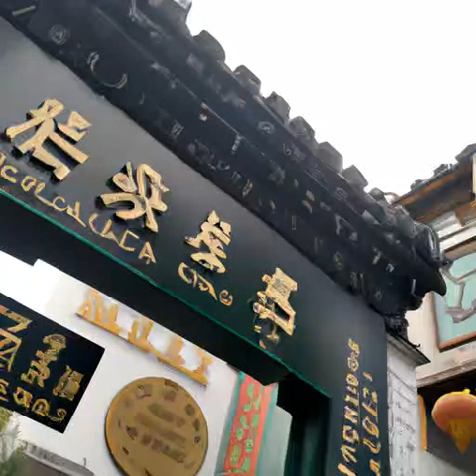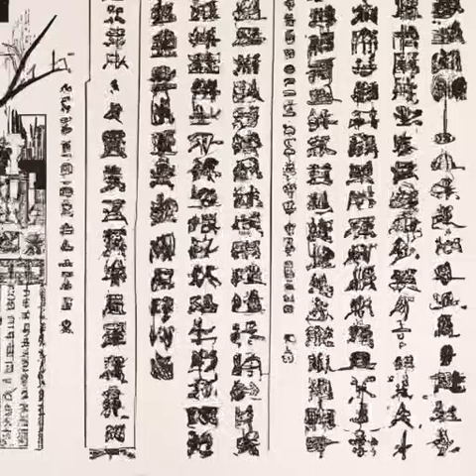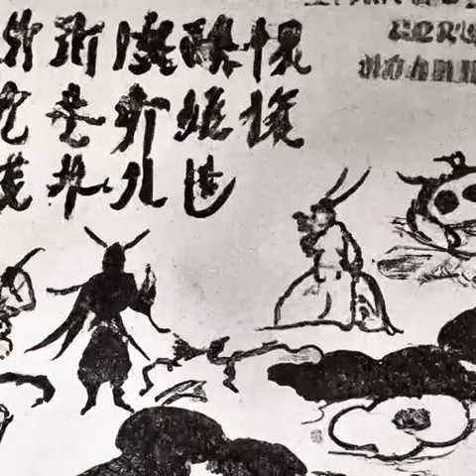第148章 足迹专家《国民法医》